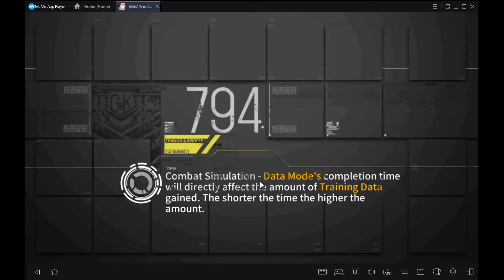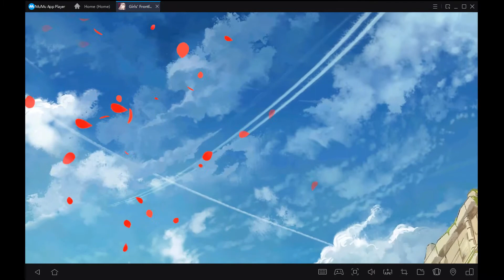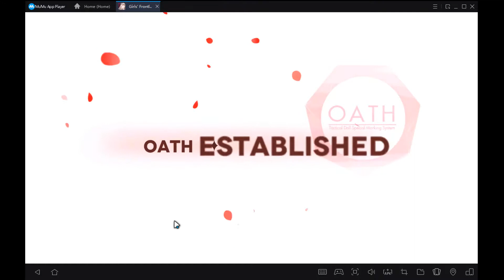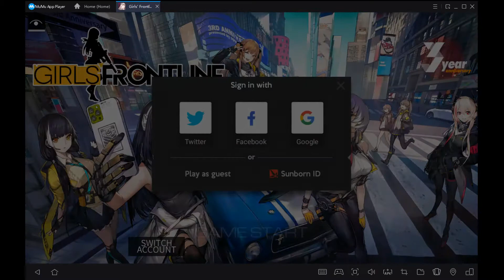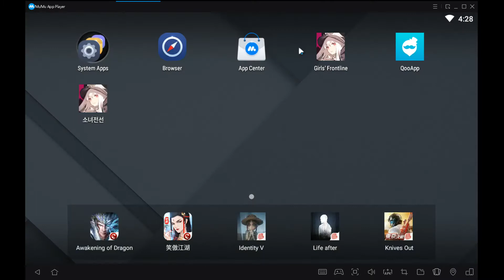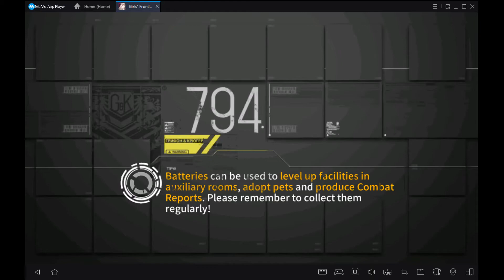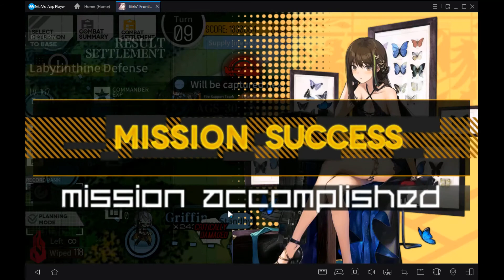GFL PL Ranking - 4/5 Parachute - 1.33 million [Turn 8]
This is just capturing the last remaining nodes and malding over parachute debuffed fights against Dogs and Archers.